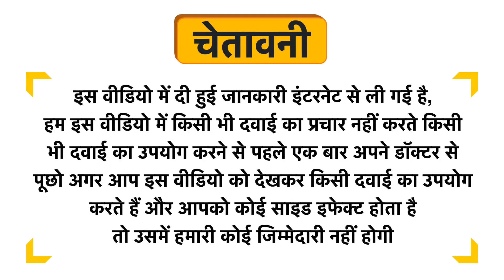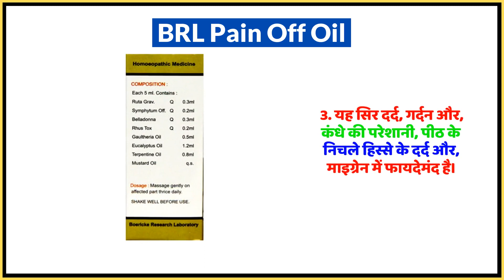BRL Pain Off Oil Uses in Hindi | Side Effects | Dose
BRL Pain Off Oil Uses in Hindi | Benefits | Side Effects | Dose